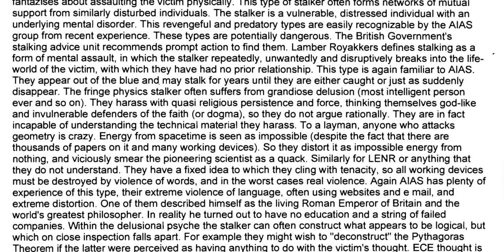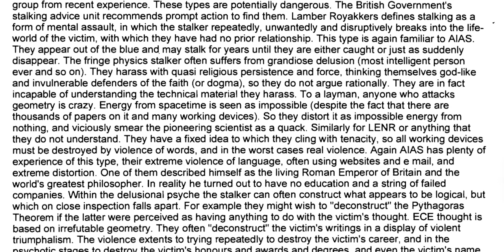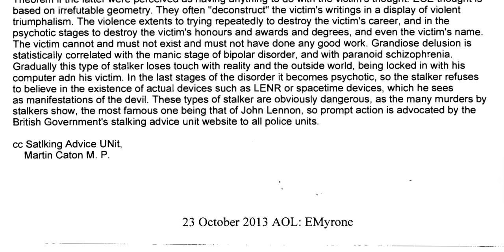Essay 88 The Predatory Stalker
An essay, written and narrated by Myron W. Evans, PhD, DSc, developer of the correct Unified Field Theory: Einstein Cartan Evans (ECE) Theory. This essay has been recorded, due to it's historical significance.
Dr Evans has been the target of well funded trolls, for several years. With billions of euros at stake, for CERN, and for the oil companies, a campaign to discredit space-time energy physics must be expected. It is time for the world to stand up, and protect pioneering scientists, like Dr Evans. Otherwise, the planet dies in a few decades.

Einstein Cartan Evans (ECE) Theory is based on the correct geometric model of spacetime, Cartan geometry. Cartan geometry adds "spacetime torsion" to the standard model of physics. Spacetime torsion represents electro-magnetism, which does not exist in General Relativity. In contrast to the standard model of physics, ECE Theory is based only on geometry, with no arbitrary "fudge" factors added, like General Relativity requires.

ECE Theory replaces General Relativity, since ECE Theory produces the right answers, as verified by numerical calculations, and experimental data.

The simplest form of ECE Theory is an engineering model, consisting of eight equations, which replace the four Maxwell's Equations, from 150 years ago. Those equations explained the physics of electricity and magnetism. ECE Theory adds four new equations, which are identical to Maxwell's, but, the added equations control gravity, and time. The four new equations show a "spin connection resonance" with the four older electro-magnetism equations. This solution is what Einstein spent the last 40 years of his life searching for, but was not able to discover.